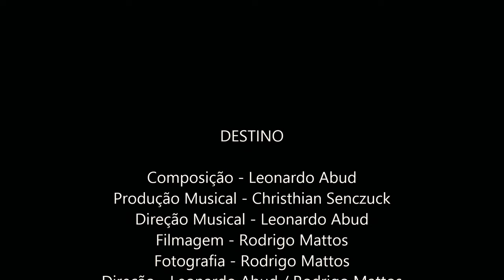DESTINO - LEONARDO ABUD (Clipe Oficial)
Vídeo Clipe Oficial

Cantor: Leonardo Abud
Lançamento: 04 de Fevereiro
Ano: 2022

Siga o Instagram Oficial: @leonardoabud.oficial

Sinta o batidão do seu coração
Não deixe o tempo ver
Veja em meu olhar
Quero te mostrar o que é viver

O sonho de um ser perdido
Já não era caminho pra se viver
Me deixa ser teu Domínio
Não quero mais saber da alegria morrer
Vem viver!

Eu quero ser as asas que te levam a voar
Vem me encontrar
O seu Destino é no meu lugar
Quero só você, quero só você!

Deixe entrar essa batida no seu coração
Toda a pista, essa energia, nosso batidão!